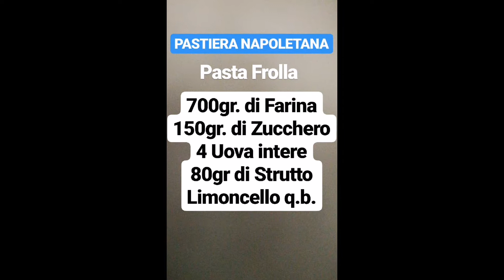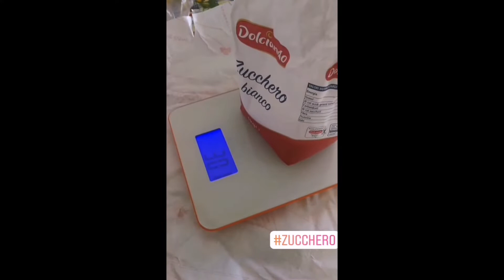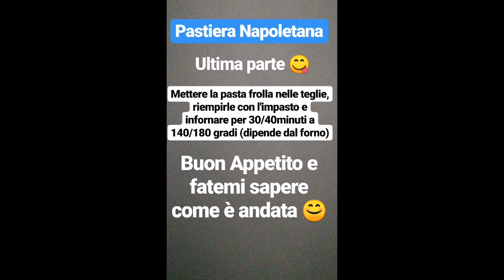Pastiera Napoletana fatta in Casa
Pastiera Napoletana tra ricetta, cottura e cosa più bella...pappata 😍😋😍 Buona visione 😊 Fatemi saper nei commenti cosa ne pensate del video e della spiegazione ❤️
Vi auguro una splendida giornata e vi invito a visitare anche gli altri miei canali :

Un abbraccio forte dal vostro amico 😘